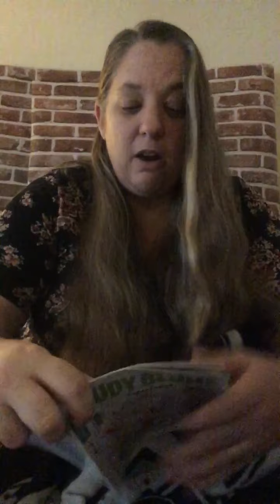Storytime with Mrs. Lopez - “Superfudge Chapter 1”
Mrs Lopez reads Judy Blume’s “Superfudge” during the school closures during the COVID -19 pandemic.